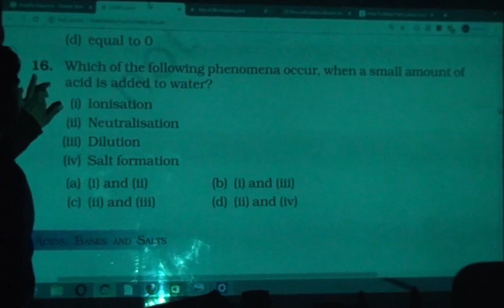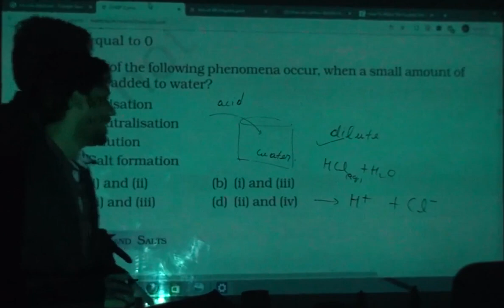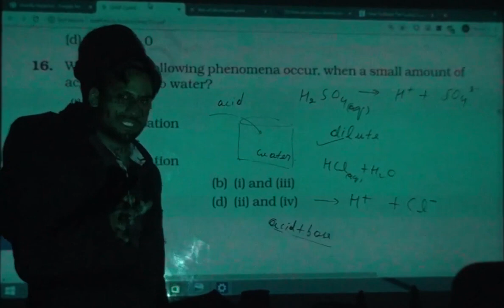Which of the following phenomena occur, when a small amount of acid is added to water ? (i) Ionisati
Which of the following phenomena occur, when a small amount of acid is added to water ?
(i) Ionisation
(ii) Neutralisation
(iii) Dilution
(iv) Salt formation

(a) (i) and (ii)
(b) (i) and (iii)
(d) (ii) and (iv)